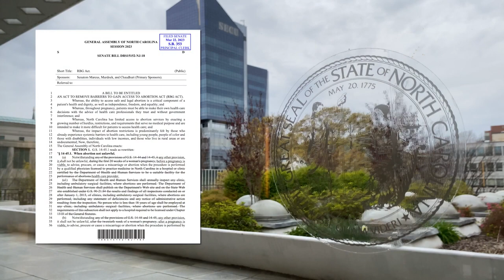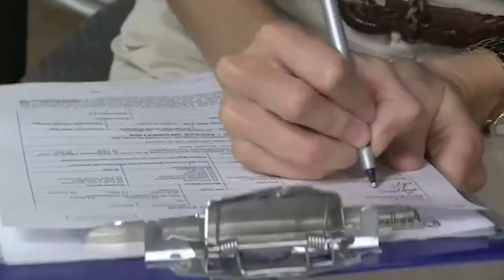Buscan eliminar restricciones sobre el aborto en Carolina del Norte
Legisladores presentaron un proyecto de ley que eliminaría algunas restricciones para el aborto en Carolina del Norte, tales como terminar con el periodo de espera de 72 horas y la prohibición después de las 20 semanas de gestación.

Univision North Carolina es el espacio digital de noticias para que la comunidad hispana halle información útil que les ayude a vivir en Estados Unidos. Noticias sobre el tiempo, tormentas tropicales, huracanes, tornados, granizadas, así como temas de migración, deportaciones, política, resultados de la lotería, economía, negocios, finanzas personales, educación, salud, crimen, tráfico y la guía local son algunos de los tópicos que el grupo de periodistas informan para la audiencia local.